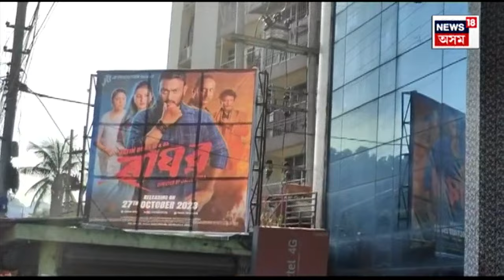Cinema Politics | 'ৰাঘৱ' কেন্দ্ৰিক ৰাজনীতি, হলত নহয়, ৰাজনীতিতহে খলকনি তুলিছে নতুন ছবি ৰাঘৱে N18V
Cinema Politics | হলত ৰাঘৱৰ ঢৌ নাই। ৰাজনীতিতহে খলকনি তুলিছে যতীন বৰাৰ নতুন ছবি ৰাঘৱে। দৰ্শকে ৰাঘৱক আদৰি নোলোৱাৰ কাৰণ বাখ্যা কৰি প্ৰদেশ কংগ্ৰেছৰ সভাপতি ভূপেন বৰাই যতীনৰ সংগ দোষৰ প্ৰসংগ উল্লেখ কৰাৰ পিছতে আৰম্ভ হ’ল ৰাঘৱ কেন্দ্ৰিক ৰাজনীতি। যতীন বৰাক সমৰ্থন কৰি ভূপেন বৰাক কটাক্ষ কৰাত লাগিল শাসকীয় নেতা বিধায়ক।